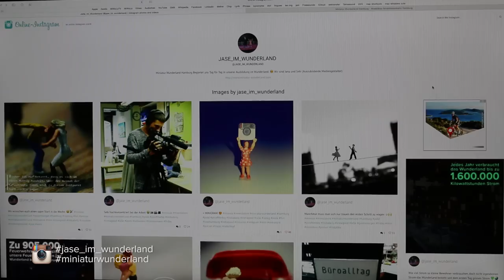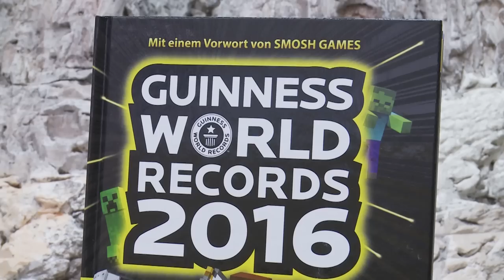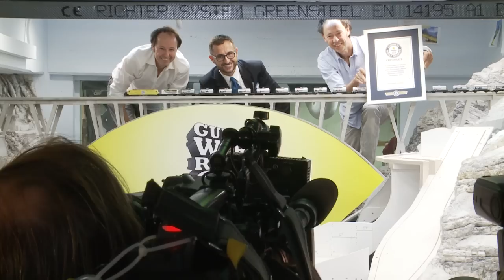MIWULA NEWS SEPT 2015 - Weltrekord - Schiffsparade - Azubis - Agatha Christie - Weltkulturebe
subtitles available

In den heutigen MiWuLa News erfahrt ihr was uns von Juli bis September beschäftigt hat. Folgende Themen werden behandelt:

Die Speicherstadt ist seit Juli UNESCO Weltkulturerbe, der neue Instagram-Account der Azubis Jana und Sebastian, JaSe_im_Wunderland, wird vorgestellt, ein Schlepper-Ballette fand während der Cruise-Days statt und wir haben unseren eigenen Guinness Weltrekord mit der Gleisstrecke von 15,4 km geknackt, vorher waren es nur 13 km.

In today’s edition of the MiWuLa News you will find out what kept us busy from July through September. These are the topics:
The Speicherstadt (Ancient Warehouse District) has been World Cultural Heritage since July, we have a new Instagram account run by our trainees Jana and Sebastian, JaSe_im_Wunderland, a hauler ballet took place during the cruise days and we broke our own Guinness world record with a track length of 15.4 kilometers.